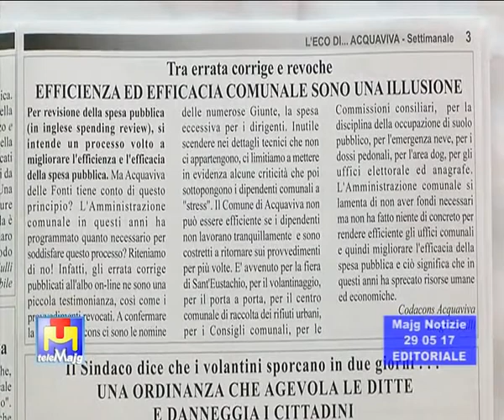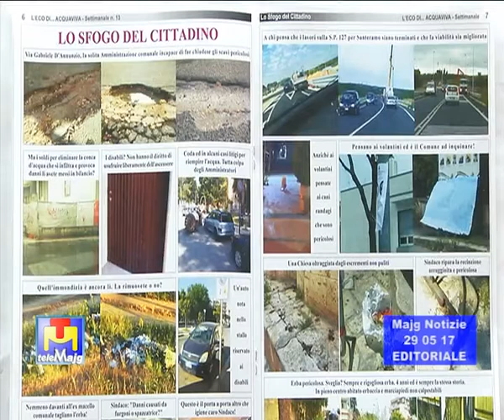A fuoco esterno edificio scolastico via De Sanctis